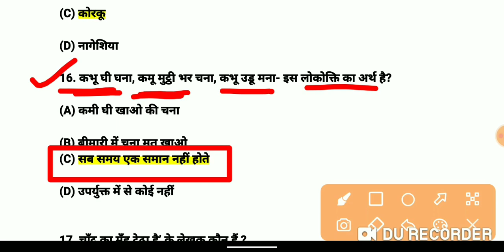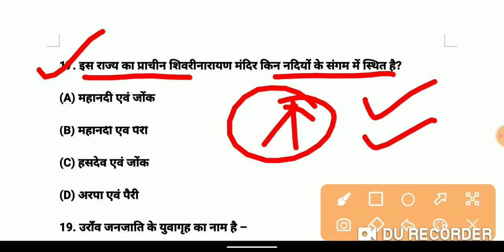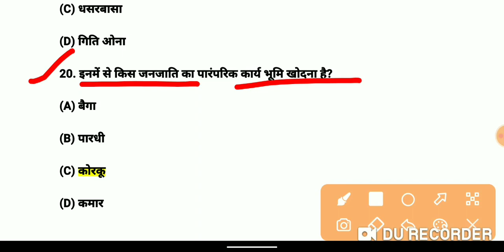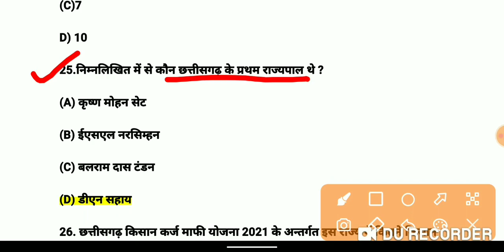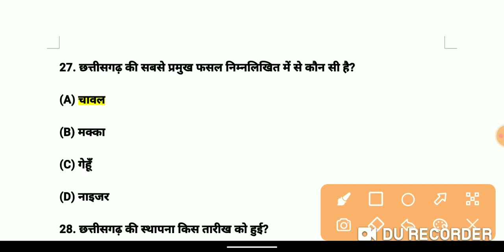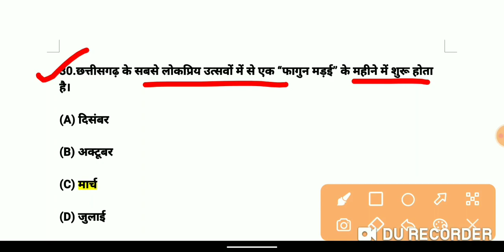CG PATWARI|सामान्य ज्ञान(GK CLASS)|CLASS-02|छत्तीसगढ़ पटवारी भर्ती|पुराने प्रश्नों का हल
ANM & PNST (ALL NURSING EXAM) / PPT/PV&FT/PAT/DAHET/RAILWAY/SSC/BANKING/MPPSC/MP POLICE/MP GOVT EXAM / ALL EXAM PREPARATION

👍 cg gk imp mcq
👍 पुराने पेपर का हल
👍पटवारी परीक्षा महतत्त्पूर्ण प्रश्न
👍computer gk cg patwari